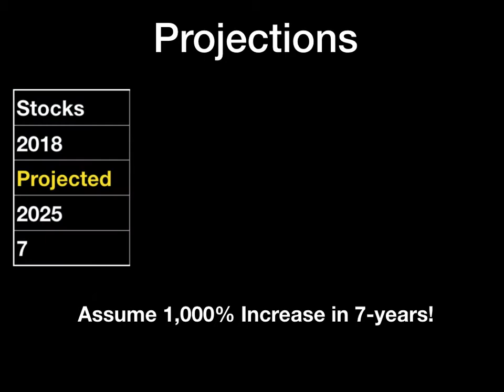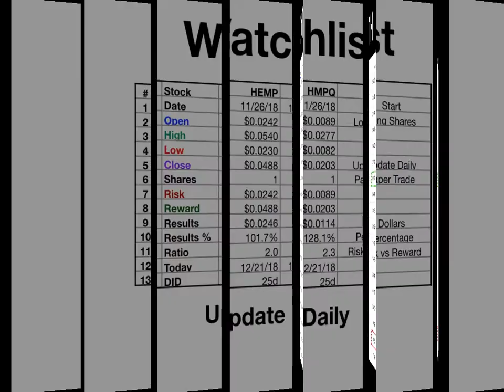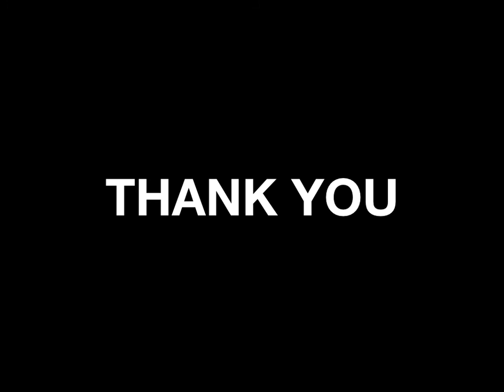Hemp Stocks are Grouped with Marijuana Stocks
The passing of the Farm Bill can unleash the potential of Hemp in the USA! Check two Hemp penny stocks that could benefit from the passing of the Farm Bill 12/20/18. Note there is a transportation error in this video, can you find it? Has been corrected see.Hemp Stocks